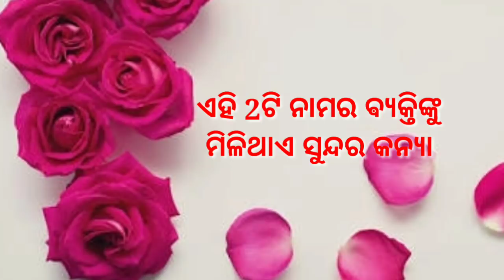ଏହି 2ଟି ନାମର ବ୍ୟକ୍ତିଙ୍କୁ ମିଳି ଥାଏ ସୁନ୍ଦର କନ୍ୟା, Konya,Odia love tricks,odia love story,odia language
Hy friends

This video is based on which 2ti name r byakti Ku milk the Sunday Konya
India love story
Konya ,
Sunday Konya